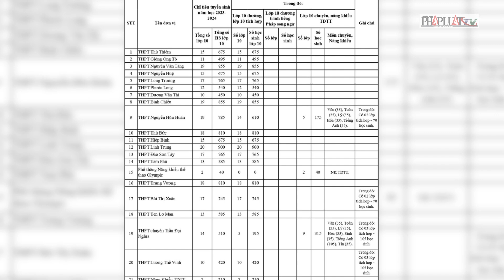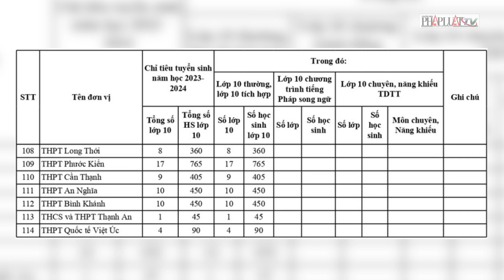Nóng: TP.HCM công bố chỉ tiêu lớp 10 của 114 trường công lập | PLO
PLO | Sáng nay 21-4 TP.HCM đã công bố chỉ tiêu tuyển sinh lớp 10 tại các trường công lập trên địa bàn TP. Trong đó các trường có tiêu chỉ tuyển sinh cao phải kể đến là THPT Marie Curie, THPT Hùng Vương và THPT Mạc Đĩnh Chi. Kỳ thi tuyển sinh vào lớp 10 năm nay tại TP.HCM sẽ diễn ra vào hai ngày 6 và 7-6.